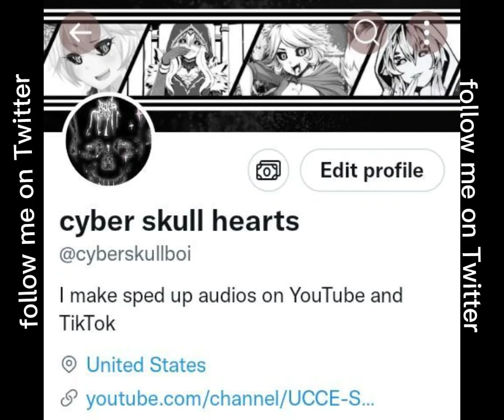BAZOOKA! - TikTok ver. (sped up)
Freak show by punkinloveee sped up

Superstar by toybox sped up

Wannabe by why mona sped up

Closer by Nine-inch nails sped up

my Channel

New Twitter acc where I make polls to pick a song to sped up

New TikTok acc